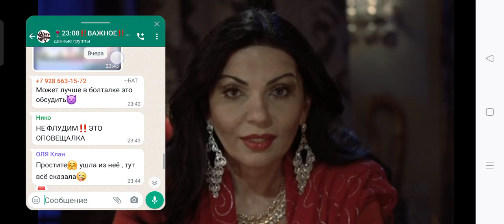Гадалка. Для крепких волос.